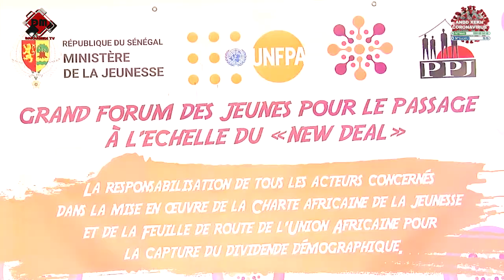ZÉRO GROSSESSE EN MILIEU SCOLAIRE LE SÉNÉGAL S'ENGAGE POUR UN "NEW DEAL"